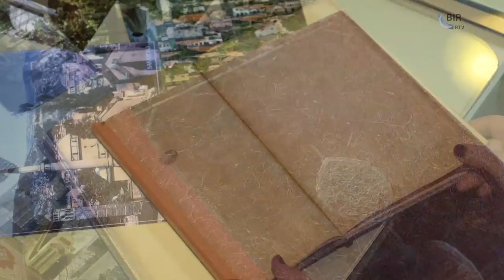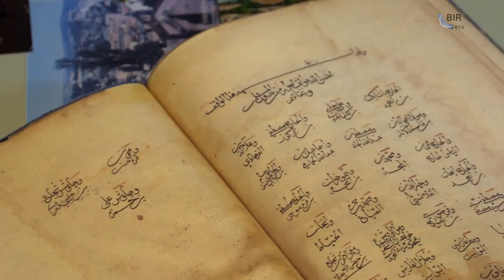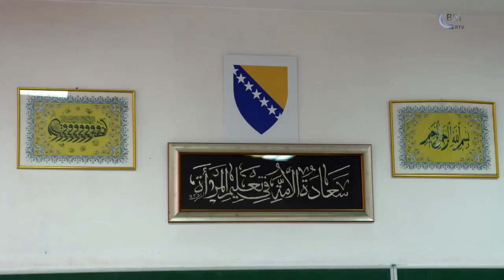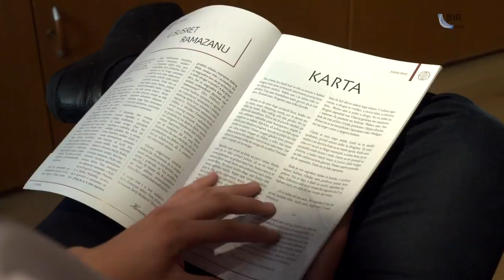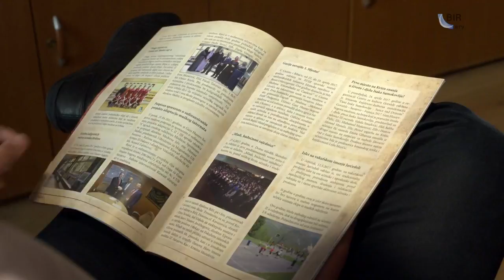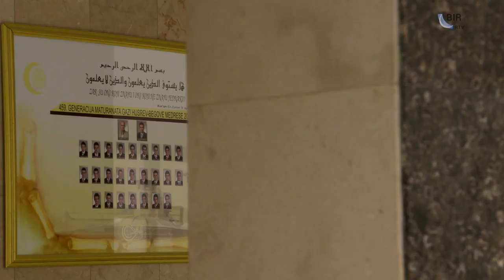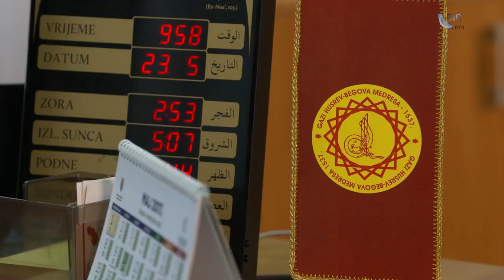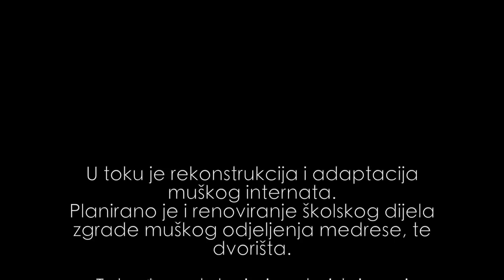Gazi Husrev-begova medresa - Sarajevo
U toku je rekonstrukcija i adaptacija muškog internata.
Planirano je i renoviranje školskog dijela zgrade muškog odjeljenja medrese, te dvorišta.

Također, u toku je izrada idejnog i izvedbenog projekta rekonstrukcije i adaptacije zgrade ženskog odjeljenja Medrese u ulici Hamdije Kreševljakovića 58A.